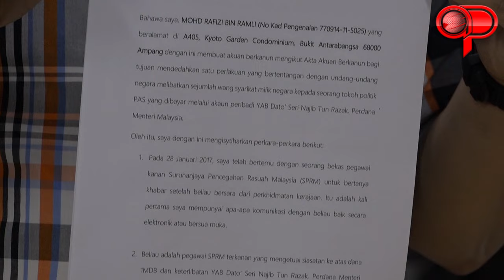Pendedahan Rafizi boleh keruhkan hubungan PKR-PAS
SHAH ALAM: Pendedahan Naib Presiden PKR, Rafizi Ramli mengenai identiti bekas pemimpin PAS didakwa menerima dana 1Malaysia Development Berhad (1MDB) boleh dianggap sebagai serangan secara terbuka PKR terhadap PAS.